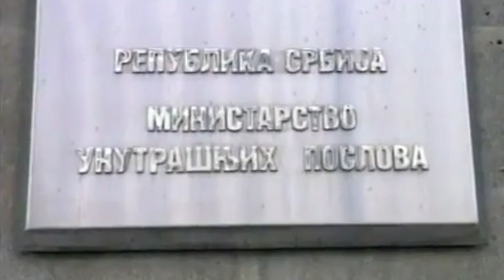Toma Fila o hapšenju Miloševića i operaciji "Sablja"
Toma Fila je naglasio da su hapšenju Miloševića morali da prisustvuju predsednik Vlade, ministar policije ili državni tužilac, ali da oni to nisu smeli i da je prisutan bio samo Čeda Jovanović, koji za to nije imao osnova.